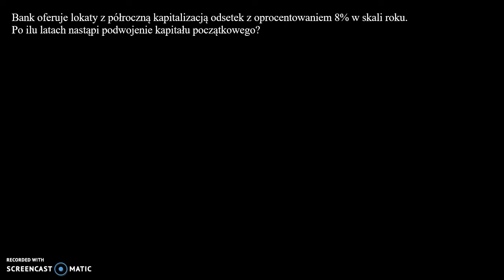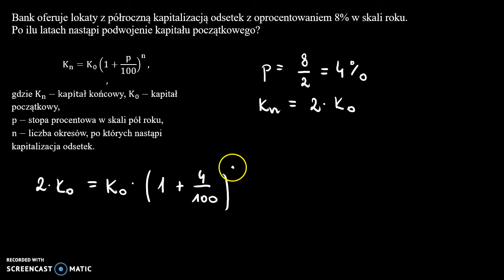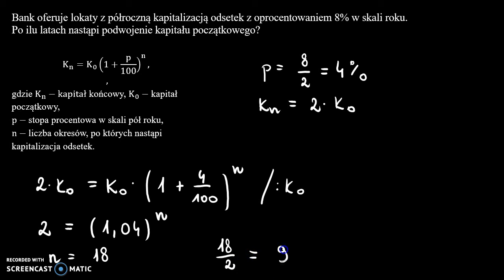Procent składany 5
Bank oferuje lokaty z półroczną kapitalizacją odsetek z oprocentowaniem 8% w skali roku.
Po ilu latach nastąpi podwojenie kapitału początkowego?

Film powstał jako pomoc do kart pracy, które znajdują się na stronie w zakładce: MATMA: CIĄGI: PROCENT SKŁADANY